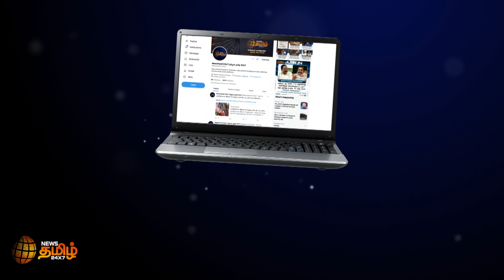ஒற்றை தலைமையில் இபிஎஸ் முடிவு என்ன ? | கேள்வி கேட்ட செய்தியாளர்களுடன் வாக்குவாதம் | EPS | OPS | ADMK